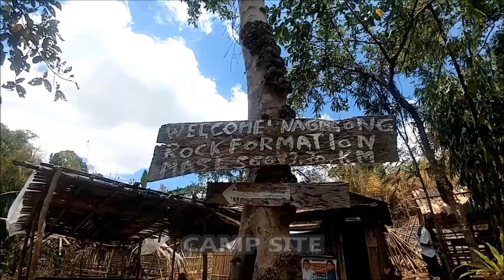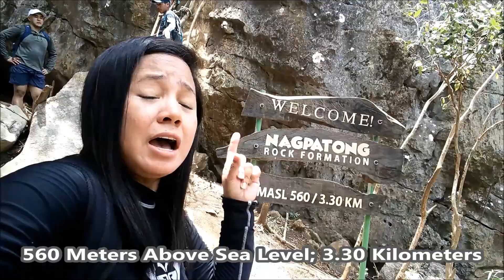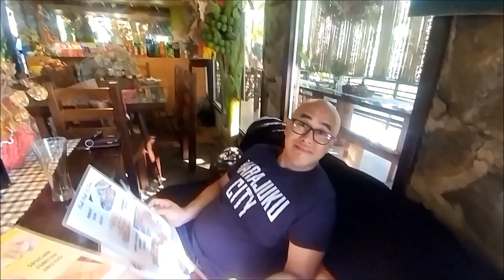Nagpatong Rock Formation Vlog & Travel Guide (Tanay, Rizal 2019)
A Complete Travel Guide To Nagpatong Rock Formation In Tanay Rizal (2019)

You may also check out:

KM 90 Eco Park & Restaurant Full Review & Complete Travel Guide Part II: Suggested Daytrip Itinerary - Fun & Free Activities For Nature Lovers, Perfect for Families and Groups

Affordable Baguio-Like Resort near Tanay - KM 90 Eco Park & Restaurant Full Review & Complete Travel Guide Part I (located in Sta. Maria Laguna, just 10kms away from Tanay, Rizal)

KM90 Eco Park Resort & Restaurant - Affordable Family Destination in Sta. Maria, Laguna

Libreng Swimming Sa Mini Falls Along Marilaque Highway, No Trekking Required! - Daytrip Itinerary/Sidetrips near Kubs Restaurant & Mountain Resort in Tanay, Rizal: Full Review & Complete Travel Guide Part II (Marilaque Highway Discoveries Series 2020):

Affordable Bali-like Resort In Tanay 2020 - Kubs Mountain Resort Review & Travel Guide Part I

Feel free to hit LIKE if you enjoyed the video, and it wouldn't hurt to SHARE it, since sharing is caring!😉 For more entertaining and informative travel guide videos, please don’t forget to SUBSCRIBE! Thank you for your support! -Arli Sabs❤️